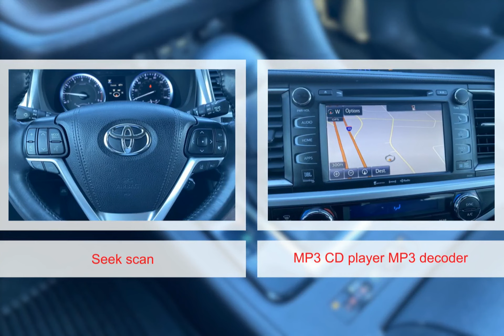2019 Toyota Highlander 9498122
2019 Toyota Highlander 9498122